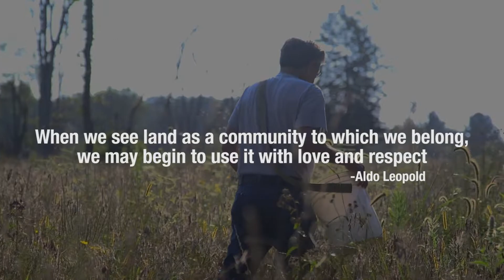BCCD Volunteers English